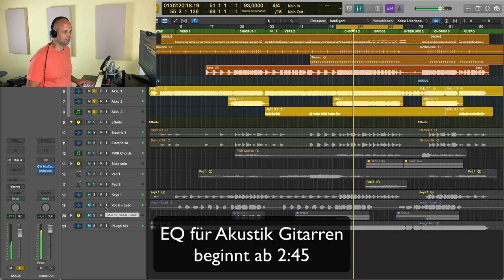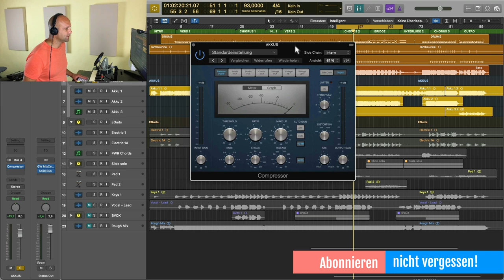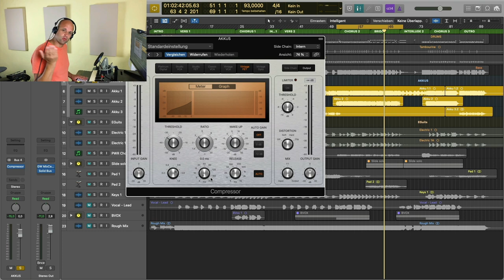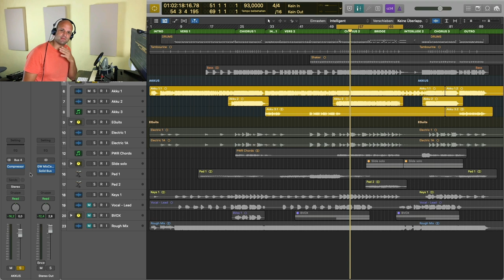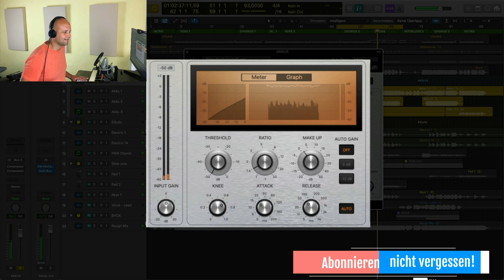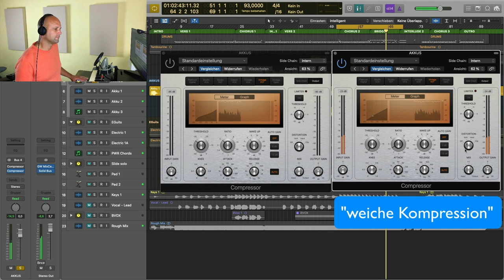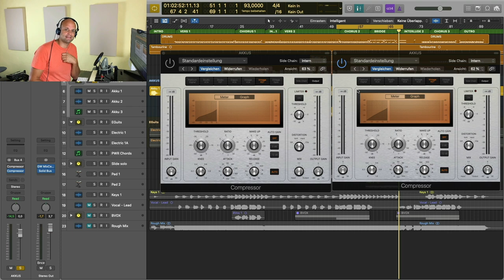Musik Produzieren #10: Mixing Hack für akustische Gitarren 💥 || (Abmischen Tutorial)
Musik produzieren beinhaltet oft auch das Mixing der Spuren und somit auch das Gitarren abmischen. Heute zeige ich dir einen sehr effektiven Trick um akustische Gitarren unauffällig zu komprimieren. Viel Spass bei diesem Tutorial!